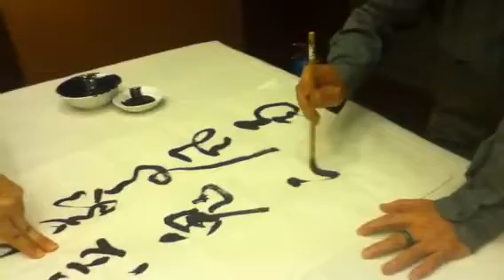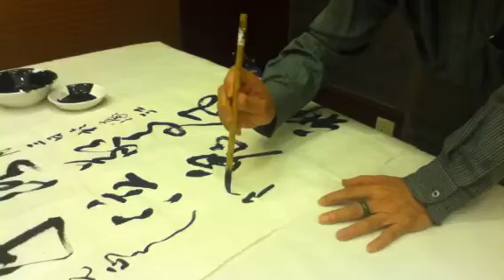澳門書法篆刻協會歡迎台灣故宮博物院游國慶先生聯歡雅集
麗濠閣